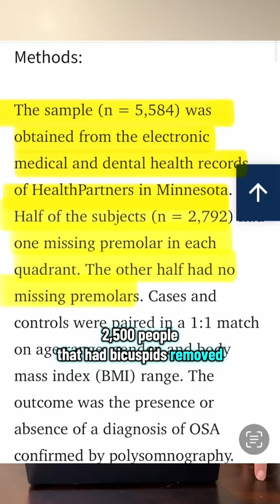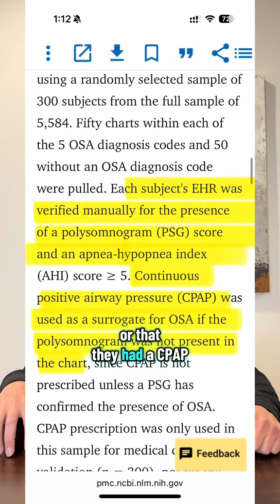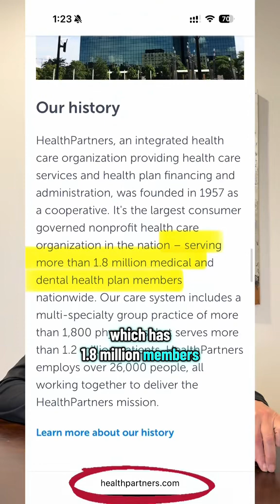Unpacking Flawed Research: OSA & Premolar Extractions – What the Study Missed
In this video, we're diving into a research paper from the Journal of Clinical Sleep Medicine, titled "Evidence Supports No Relationship Between Obstructive Sleep Apnea and Premolar Extraction: An Electronic Health Records Review." This study examined 5,000 people to determine a link between premolar extractions and Obstructive Sleep Apnea (OSA).

While the paper concludes there's no statistical difference in OSA rates between those with and without premolar extractions, I'm going to break down some significant flaws in its methodology. We'll discuss why relying on the *absence* of insurance submissions for OSA diagnoses is problematic, especially when 80-90% of individuals with OSA remain undiagnosed.

Join me as I explain how a more robust study, requiring polyomnograms for all participants, could provide a clearer picture. This video is crucial for anyone interested in the integrity of medical research, the true prevalence of OSA, and the potential long-term impacts of orthodontic treatments on airway health.